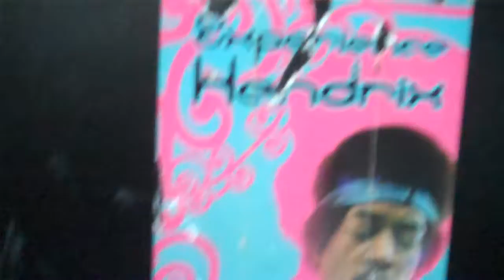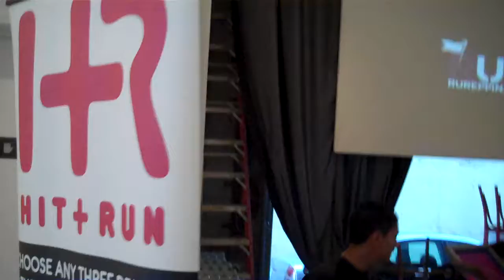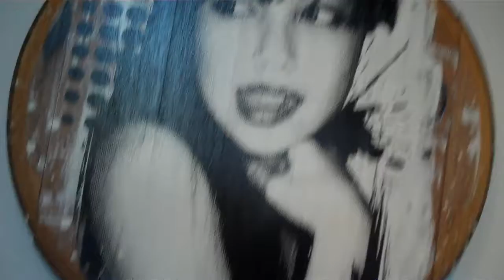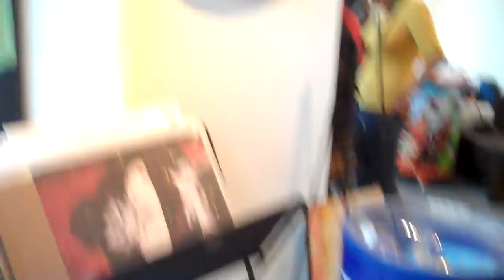DJ Phyz.Ed "Artwalk" RIPE EVENT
DJ Phyz.Ed gives you a sneek peek of the RIPE EVENT